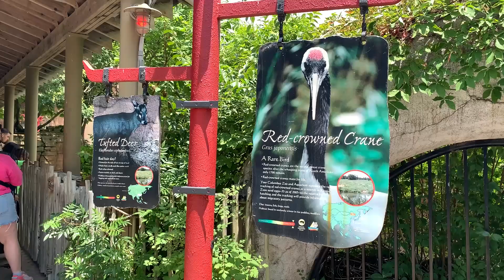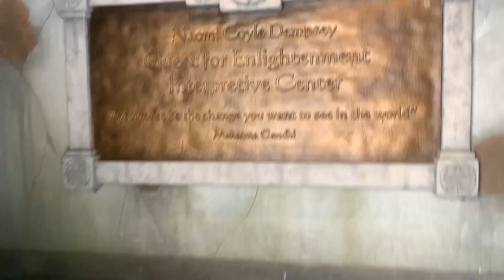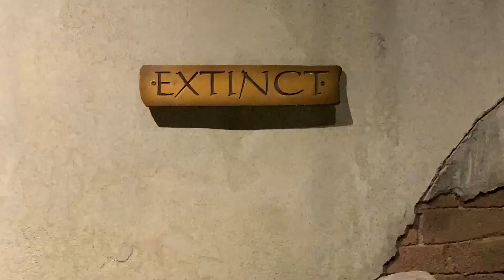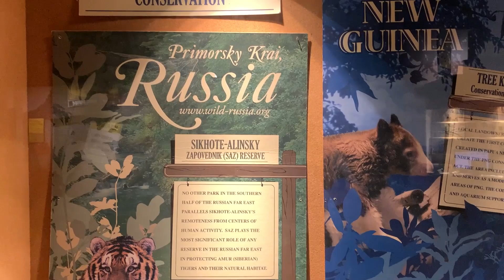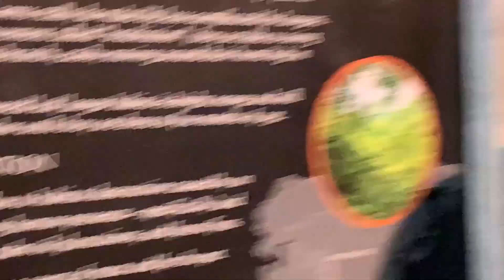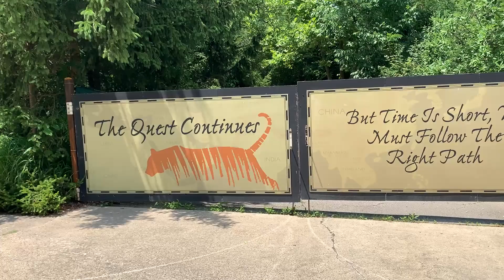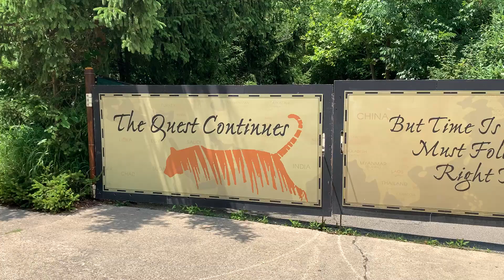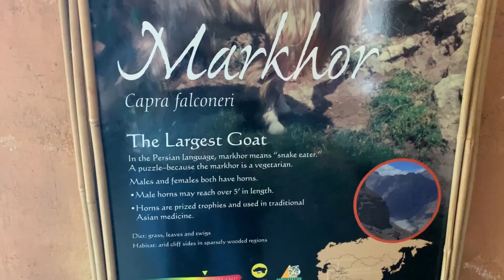2024 Columbus Zoo-Asia Quest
Okay, I'm on the final Columbus Zoo Part One (and a half) video, and this one features the Asia Quest.

Asia Quest is where you can find animals indigenous to Asia, particularly China, Vietnam, India, Nepal and other areas of the region. Here you'll find types of monkeys, sloth bears, huge bats, elephants, tigers, red pandas, Pallas cats and much more.

You'll also learn about the species of tigers that have sadly, went extinct. The importance of protecting the remaining species of animals cannot be overstated.

I am hoping that I can get to the zoo in the next week so I can do the second half of my Columbus Zoo videos, focusing on the Congo, Australia and Dinosaur Island. One of the gorillas had a baby a few weeks ago, and I am hoping against hope that I can get a video of mother and child, providing she will allow it to be seen.

I am also wanting to go back to Asia Quest, because after I shot this video one of the Pallas cats had a litter of kittens. I am hoping that they will be running around the area they are in, and I can get video of the little ones :)

If I am successful, I will likely start uploading those in the next week or so. This is going to be a busy week, what with Greek festival beginning at the Greek Orthodox Church this coming Friday (and lasting all Labor Day weekend), a concert with a couple of tribute bands (mind you, the last video I did like that, from the Ohio State Fair, got taken down by the copyright police, so that's still iffy), an 1860s-style baseball game on Saturday and possibly the Zoo video so yeah, busy.